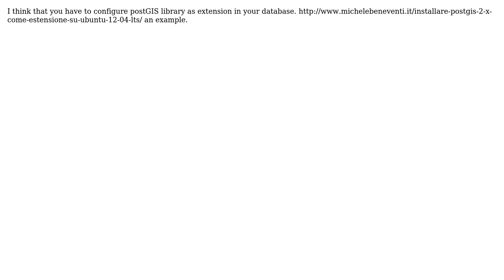GIS: Can't import shapefile to PostGIS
With thanks & praise to God, and with thanks to the many people who have made this project possible! | Content (except music & images) licensed under CC BY-SA | Music | Images & others | With thanks to user PolyGeo user MickyInTheSky user Anggi Kusumawardani and the Stack Exchange Network Trademarks are property of their respective owners. You are responsible for your own actions.